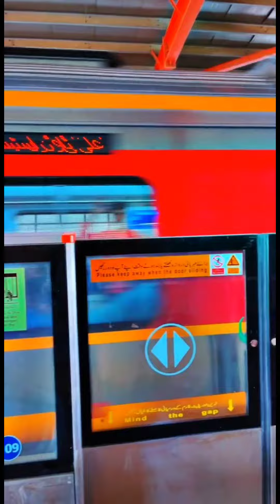Orange Train |orange train ka safar|Shahi qila@IqkuVlogs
orange train ka safar@IqkuVlogs
orange train
shahi qila